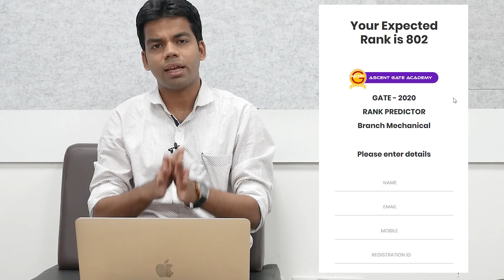GATE 2020 Rank Predictor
Dear Students,
IIT Delhi has released Response sheet and official answer key of GATE 2020,
have you checked yours?

if 'NO' Click on the link given below to check your Response sheet, and answer key.

And if you have calculated your expected marks then, it's time to predict your AIR
with most accurate 'RANK PREDICTOR'

predictor tool will analyze your score & use a model based on GATE 2019 and previous GATE exam results to provide your expected rank for this year. After your rank prediction you can predict your college for M Tech and weather will you get INTERVIEW calls from PSUs or not.